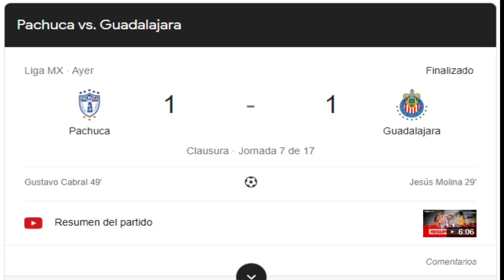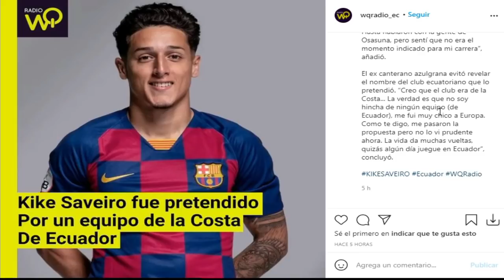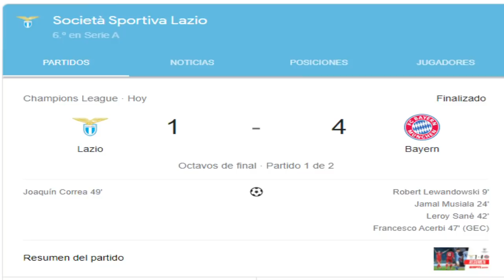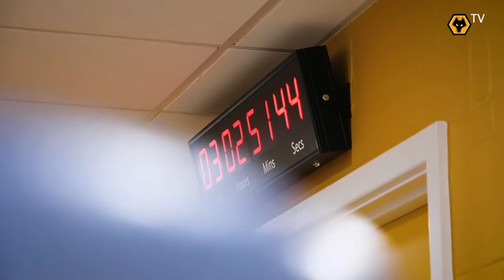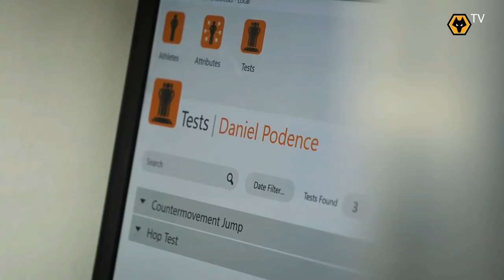🎙️MEDIOS PORTUGUESES HABLAN del REGRESO de PLATA | Saverio sobre ECUADOR | FELIPAO vs BAYERN